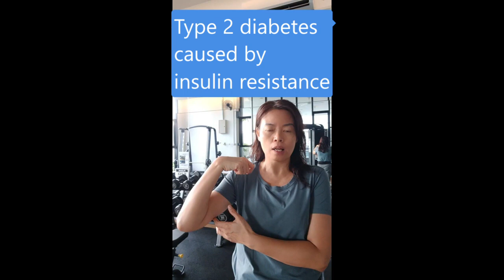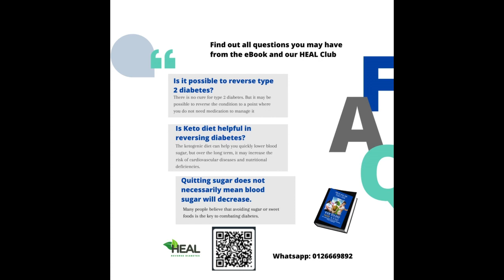How Muscle Building Can Help Reverse Type 2 Diabetes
Did you know that building muscle can play a key role in reversing type 2 diabetes? Let's dive into how strength training can help manage and even reverse this condition.

Type 2 diabetes is often characterized by insulin resistance, where your body's cells don't respond properly to insulin. This leads to elevated blood sugar levels."
One effective way to combat insulin resistance is by building muscle. But how does this work?

Muscle cells are major sites for glucose uptake. When you build muscle, you increase the number of insulin receptors on the muscle cells. More muscle means more places for glucose to go, which helps lower blood sugar levels.
Strength training also helps by increasing your resting metabolic rate. More muscle mass means your body burns more calories even when you're not working out, which can help with weight loss.
Weight loss is a crucial factor in improving insulin sensitivity. With better insulin sensitivity, your cells can absorb glucose more efficiently, reducing the need for insulin.

Exercise, including resistance training, also reduces inflammation in the body. Lower inflammation levels contribute to better insulin function and glucose metabolism.
Combining muscle-building exercises with a balanced diet can significantly impact your blood sugar levels and overall health.
So, if you're managing type 2 diabetes or looking to prevent it, consider adding strength training to your routine. It could make a world of difference!

TheFabulousBodyMind.com